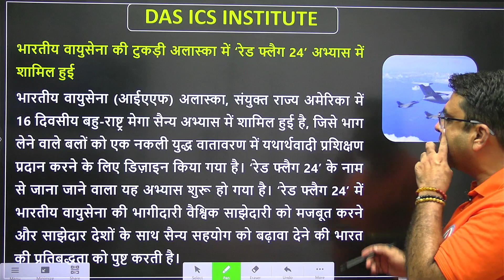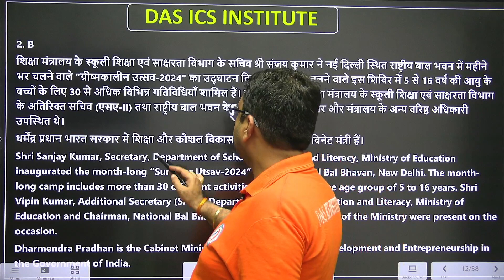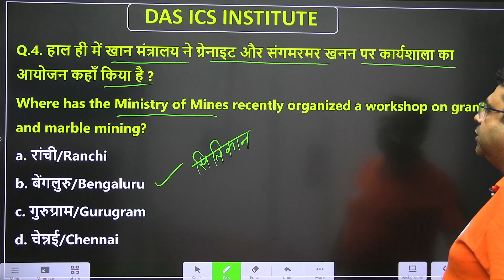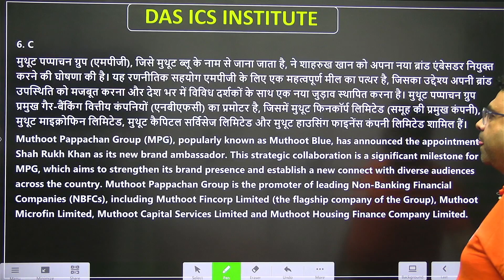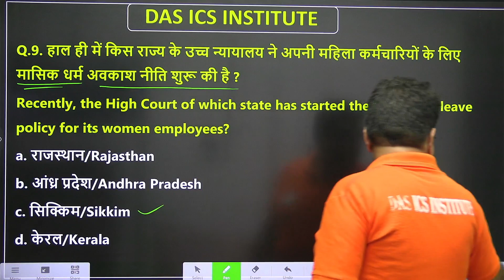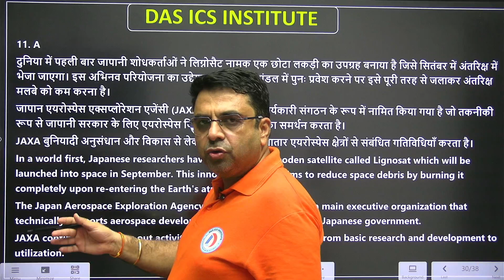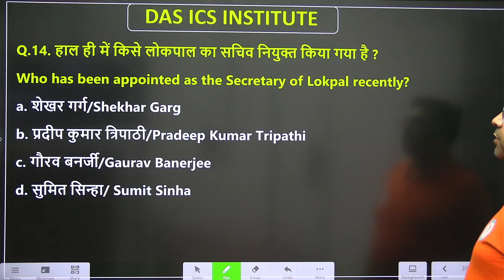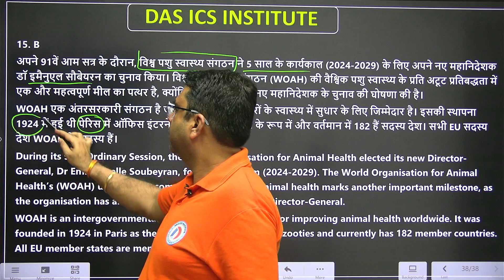3 JUNE 2024 || CURRENT AFFAIR ||AII COMPETITIVE EXAME ||BY BADAL SIR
👉3
JUNE current affairs by BADAL SIR SIR || Uttar Pradesh Police Special Online & Offline Batch uppolice upsi ro DAS ICS INSTITUTE
UPSI Batch LIVE || Offline
ARO,RO LIVE,Offline Batches
INDIAN,NATION,CONGRESS
upsc TET Batch
modan,history,bybadal,sir

1. Current Affairs Analysis:
2. Mock Interview DAS ICS Institute :
3. Exams Strategy :
𝐅𝐨𝐫 DAS ICS Institute 𝐮𝐩𝐝𝐚𝐭𝐞𝐬 𝐟𝐨𝐥𝐥𝐨𝐰 𝐮𝐬 𝐚𝐭:
𝗔𝗱𝗱𝗿𝗲𝘀𝘀 : CP 2/211, Infront Of Saxena Marrige Hall, Behind Allahabad Bank, Rajajipuram, Lucknow
Uttar Pradesh Police Special Online & Offline Batch
      Starting Soon :
      Batch starting Soon :
👉 ARO, RO LIVE / Offline Batches :
      starting Soon :
👉 Super Tet Batch 2023
      Starting Soon :
      Details Visit :

👉 UP TET Batch
       Starting Soon :

1. Current Affairs Analysis:
2. Mock Interview DAS ICS Institute :
3. Exams Strategy :
Pradesh Police Special Online & Offline Batch
      Starting Soon :
      Batch starting Soon :
      starting Soon :
      Starting Soon :
      Details Visit :

👉 UP TET Batch
       Starting Soon :

1. Current Affairs Analysis:
2. Mock Interview DAS ICS Institute :
3. Exams Strategy :